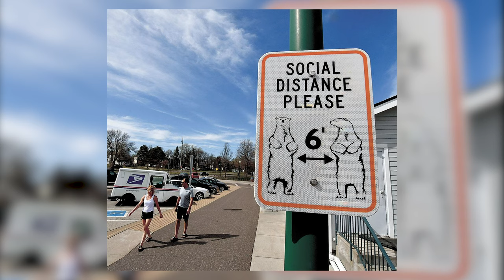Council Member Dan Jones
White Bear Lake City Council member, Dan Jones, talks about bringing his artistry to city projects.